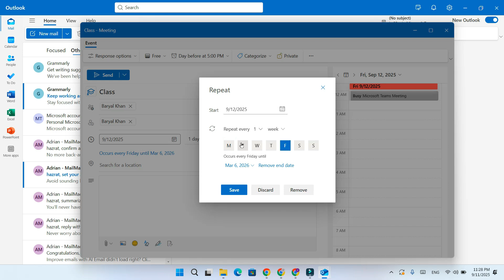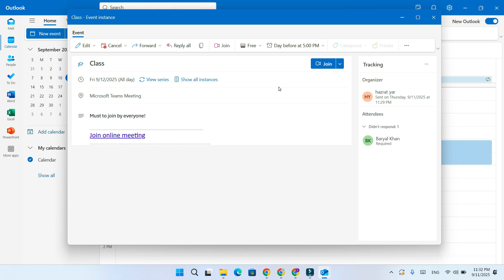New Outlook Teams Integration | How to Schedule & Join Teams Meetings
How to Integrate Teams Meetings in New Outlook 2025 | Join Teams Meeting in Outlook
🚀 Are your virtual meetings a chaotic mess? In this video, I’ll show you how to integrate Microsoft Teams meetings directly into the New Outlook 2025. With this feature, you can schedule, join, and manage your meetings effortlessly — no more switching between apps or losing links.

📌 In this tutorial, you’ll learn:
How to create a Teams meeting in New Outlook
Where to find the automatic Teams link
How to invite attendees and manage reminders
Extra productivity hacks inside New Outlook

Whether you’re a beginner or a daily Outlook user, this simple trick will save you time and keep you organized.

Note: This video is for teaching and helping purposes, my goal is to help you save time so you can spend it on the activities that matter.